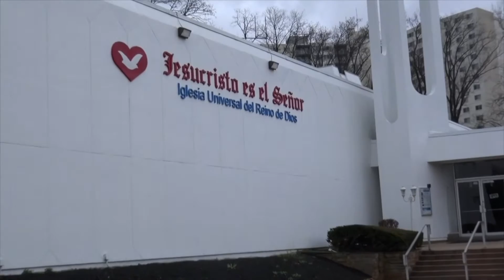Concentración de Fe y Milagros (Iglesia Universal Maryland)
¿Será este su destino?

Quizás usted se encuentra frustrado con tu vida, parece que sus sueños se convirtieron en una gran pesadilla. En este momento se pregunta: ¿Qué hice mal para merecer esto?

Déjame le decir una cosa: Ni todo lo que pasa en tu vida es la voluntad de Dios, hay cosas que provienen de malos espíritus. Cierta vez Jesús dijo: “Un enemigo ha hecho esto” (Mateo 13:28)

Venga en este Domingo buscar la voluntad de Dios para tu vida. Está escrito: “Porque yo sé los pensamientos que tengo acerca de vosotros, dijo el SEÑOR, pensamientos de paz, y no de mal, para daros el fin que esperáis.” (Jeremías 29:11)

Participe de una reunión en la Universal. Domingo a las 10am, 3pm o 6pm. Iglesia Universal del Reino de Dios. 11120 Lockwood Drive, Silver Spring. MD 20901.